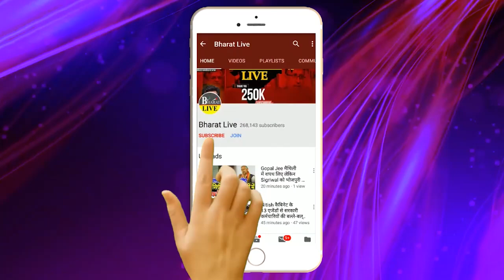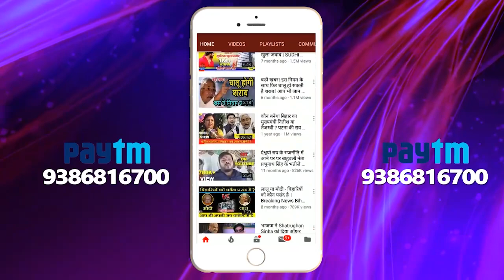खुलासा : कुशवाहा ने रखा नीतीश के सामने 3 शर्त भाजपा से भी चल रही है बात